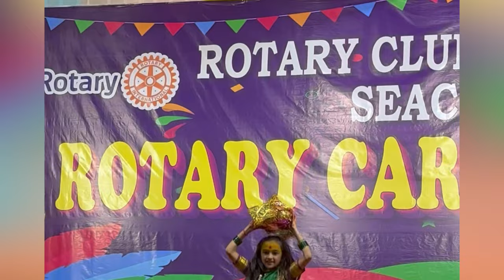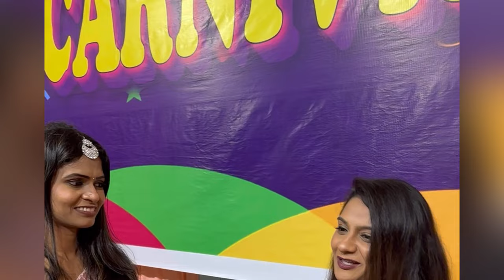|| DANCE CARNIVAL 2023 || Celebrity Judge SHAILI SANCHETI || By ROTARY CLUB OF DAHANU SEACOAST